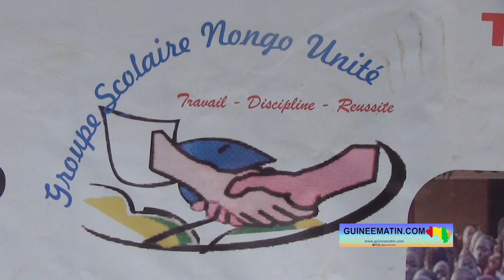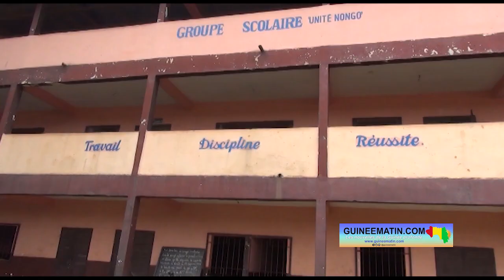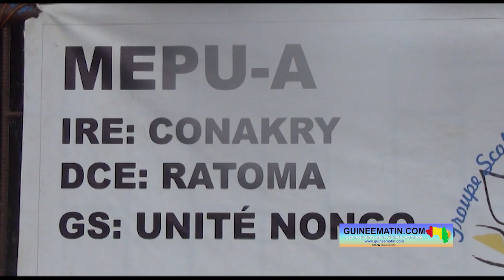🔴Rentrée des classes à Conakry : "nous serons prêts à accueillir nos élèves à 100%", DG Unité Nongo